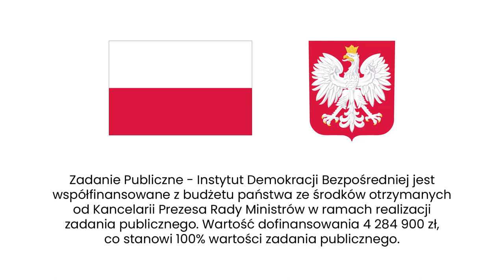Czy w Polsce powinniśmy przeprowadzić referendum aborcyjne?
W 2016 r. SLD proponowało referendum aborcyjne, w 2023 r. Nowa Lewica mówi, że jest przeciwko takiemu rozwiązaniu. W debacie słychać głównie dwie skrajne strony: proaborcyjną i prolife'ową. A gdyby zapytać na ten temat obywateli w referendum? Agata Kempa pyta o to Jana Śpiewaka.